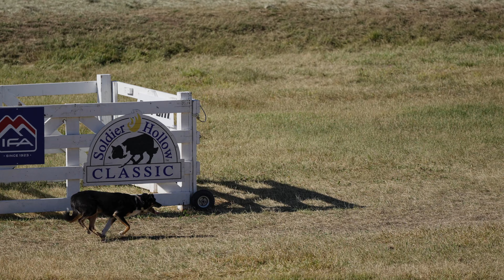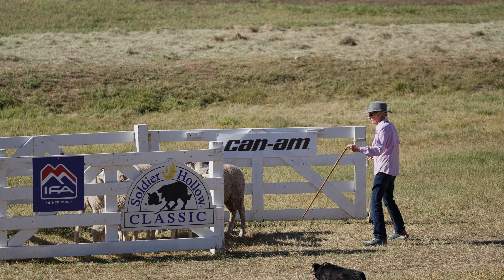собака рулит стадом овец под свист хозяина